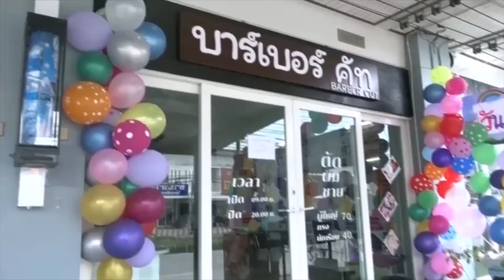@สงขลา#วันเด็ก!!บาร์เบอร์คัทจัดให้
สงขลา-ที่ร้านบาร์เบอร์คัท ซึ่งเป็นร้านตัดผมตั้งอยู่ในหมู่บ้านกาญจนทรัพย์ ริมถนนกาญจนวนิช พื้นที่บ้านควนหิน ต.พะวง อ.เมืองสงขลา ได้สร้างสีสันในวันเด็กโดยการตัดผมเด็กฟรีทั้งเด็กผู้ชายและเด็กผู้หญิง พร้อมกับจัดซุ้มวัดเด็กด้วยลูกโป่งหลากหลายสีสันและแจกของขวัญให้กับเด็กๆ เพื่อเป็นกำลังใจให้กับเด็กๆเพราะปีนี้งดการจัดงานวันเด็กใหญ่ๆในจ.สงขลา
Songkhla - at the barber cut Which is a barber shop located in the village of Kanchanasap On Kanchanavanich road Ban Khuan Hin area, Phawong Subdistrict, Mueang Songkhla District, has created a color on Children's Day by getting free haircuts for both boys and girls Along with arranging a children's temple with colorful balloons and giving gifts to the children In order to encourage the children because this year, there is no big children's day event in Songkhla province.